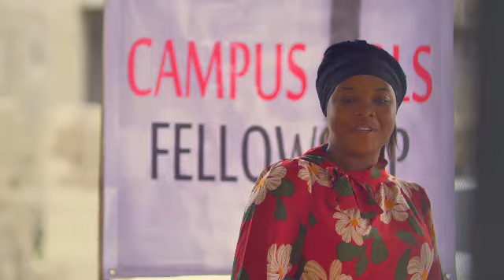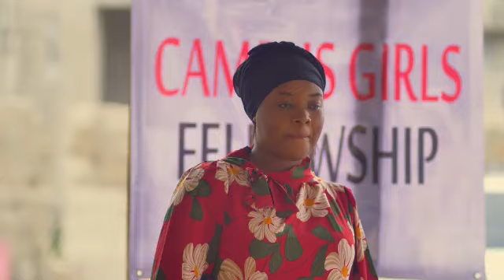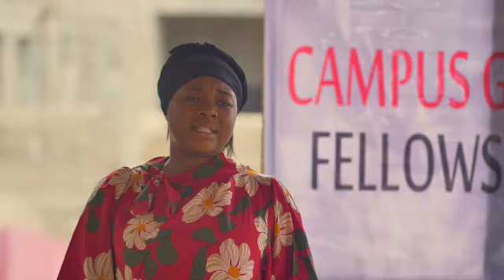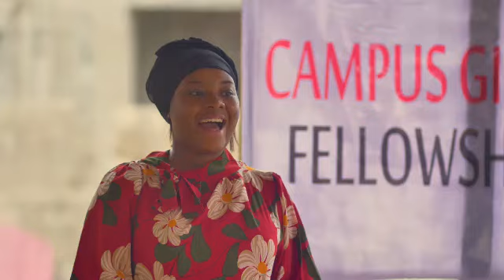I NEVER KNEW THE SOURCE OF MY WEALTH WAS FROM AMUMA THE DEITY. 2024 MOVIES